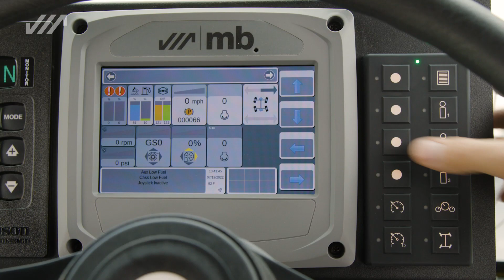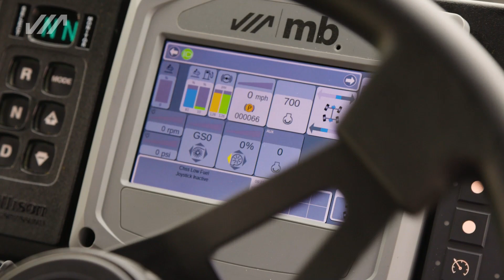MB3 w/ Front-Mount Broom Airport Runway Snow & Ice Clearing Equipment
The MB3 from M-B Companies is a versatile, custom cab-forward airport chassis designed for front mounted broom, front mounted plows, underbody scrapers, deicing systems and other attachments. Available with a wide variety of chassis, cab and broom head options, the MB3 handles even the worst winter weather events with ease.